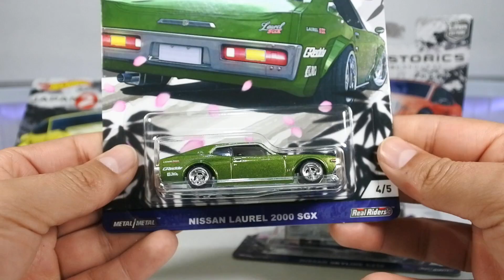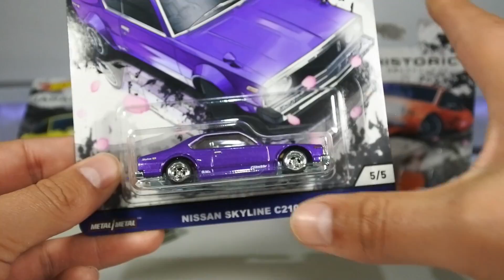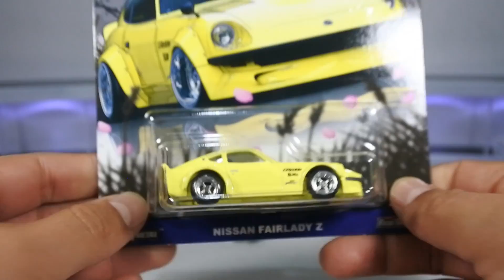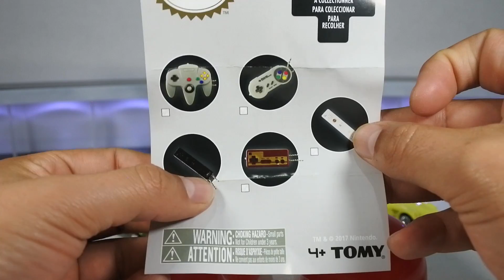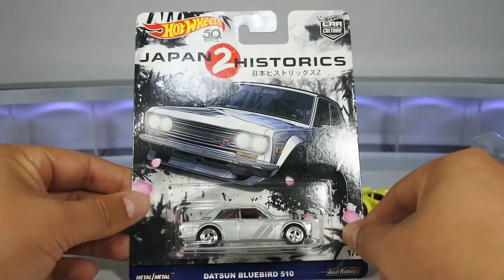HOT WHEELS - LIBERANDO "EPISODIO 21" - JAPAN HISTORICS 2 Y LLAVERO/KEYCHAIN NINTENDO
CON USTEDES UN NUEVO VÍDEO, TERMINARON LAS VACACIONES YA AHORA SI PONGÁMONOS AL CORRIENTE, MUCHAS GRACIAS POR TODO SU APOYO, LES MANDO SALUDOS Y LES DESEO MUCHO ÉXITO EN SUS PRÓXIMAS CACERÍAS!!!